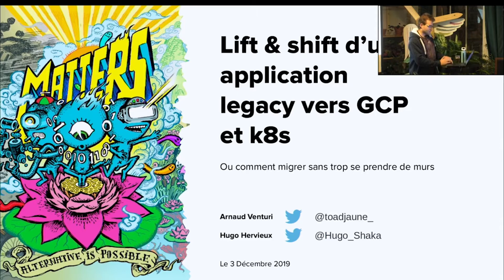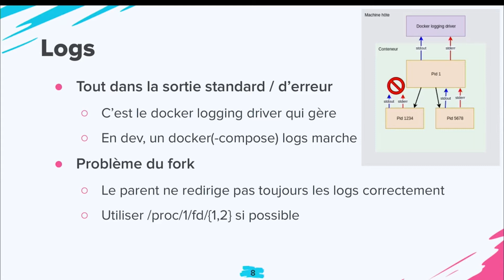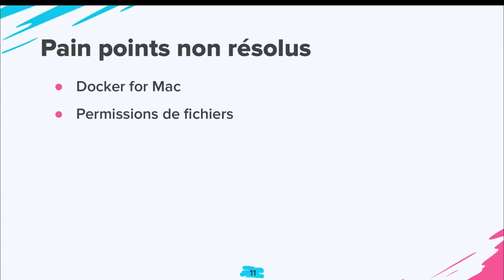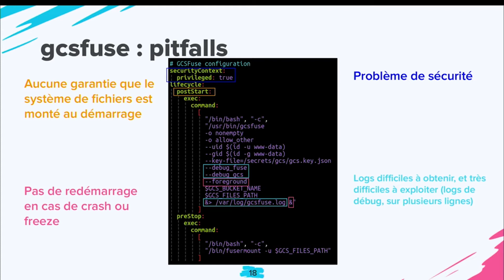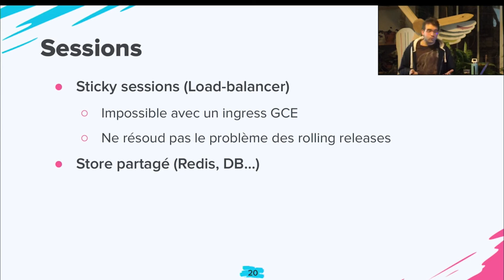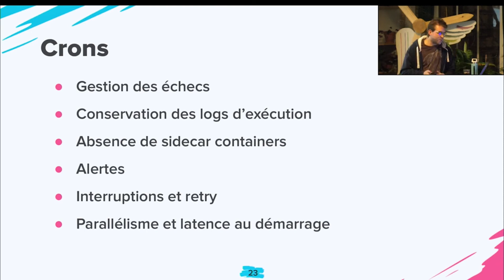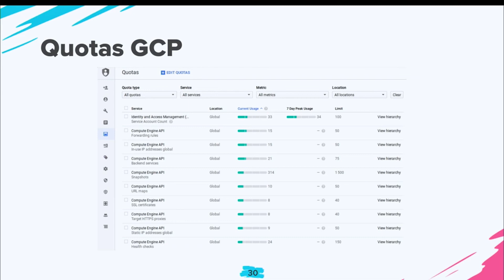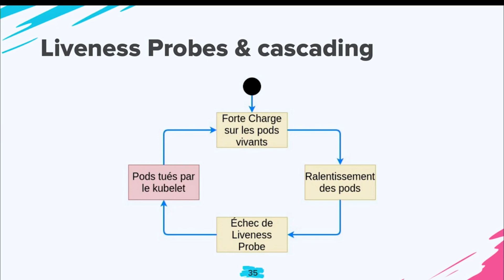REX : Kubernetisation d'une app legacy | Matters Meetup | Arnaud Venturi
Migrer un application legacy sur un hébergement classique sur du cloud. La théorie est simple, la pratique beaucoup moins. Retour d’expérience et solutions !

Présentation d'Arnaud Venturi, DevOps chez Matters.